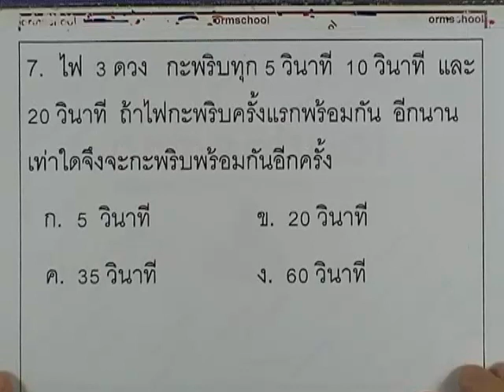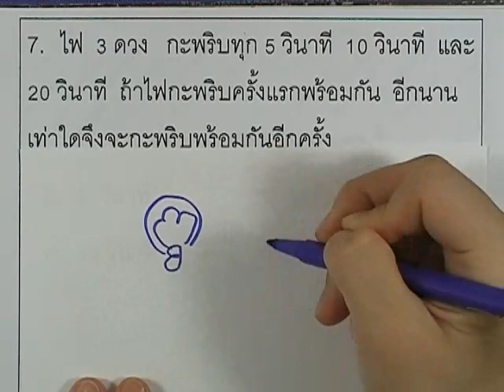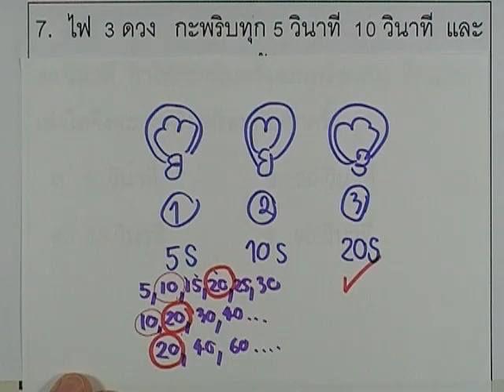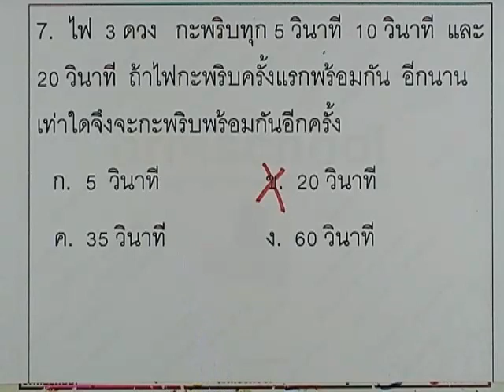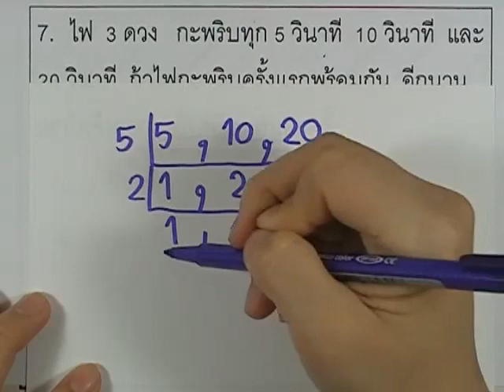คณิตO-NET ป.6 ปี2550 ,ข้อ07